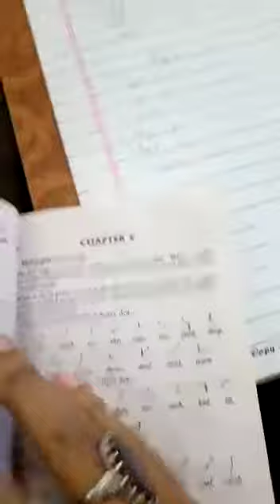Second Place Vowels | Lecture Part 10 | Shorthand Learning